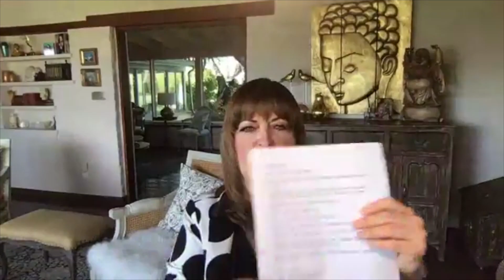Ann Hampton Callaway - Facebook Live Show (Jazz Forum @ Home)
Exclusive video of Ann Hampton Callaway performing at home, in collaboration with Jazz Forum Art for Jazz Forum @ Home, recorded 04/18/2020.

As we all try to cope with the challenges created by mandatory social distancing, the Jazz Forum is temporarily closed for our community’s health and safety. In the meantime, we will be bringing Jazz concerts to your home, and continue posting great videos, articles and other Jazz content to lift your spirits through Jazz Forum @ Home.

today!